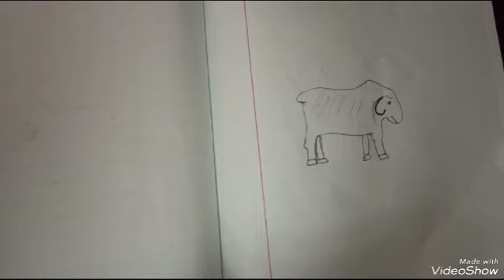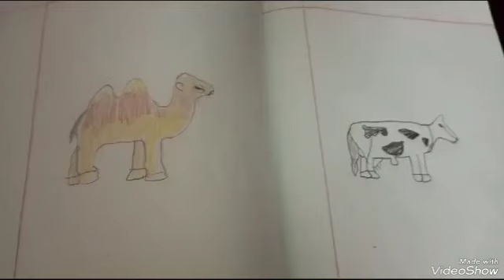How to draw animals